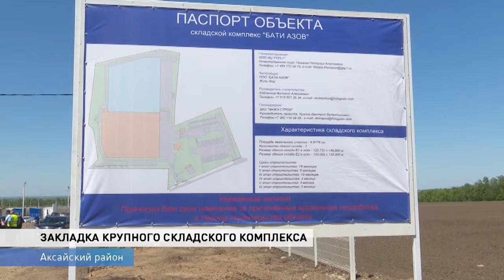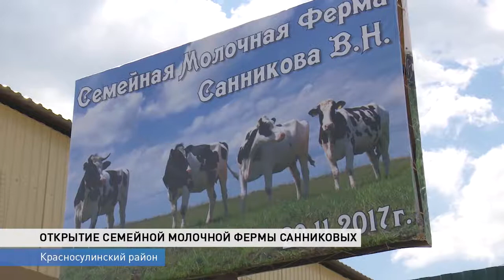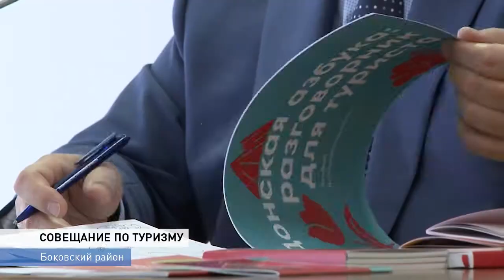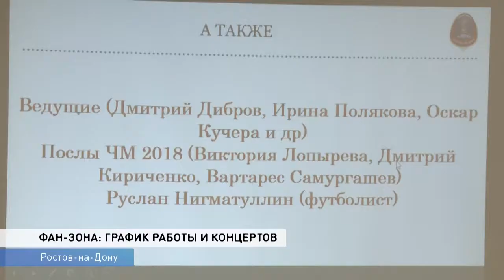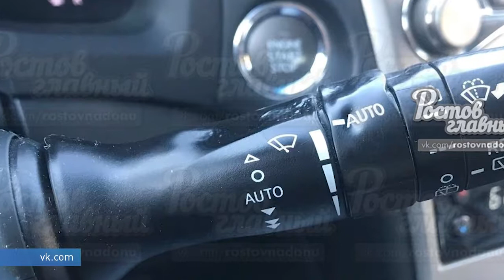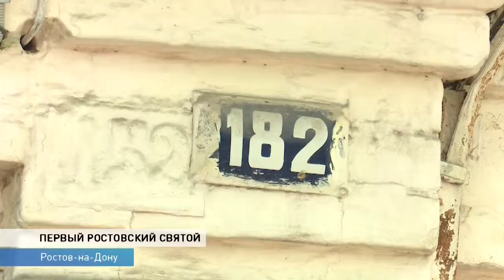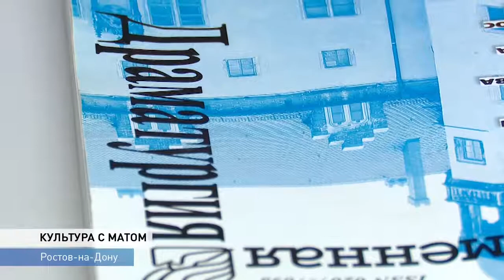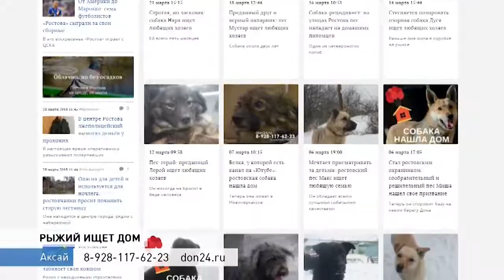Неделя-на-Дону от 1 июня 2018